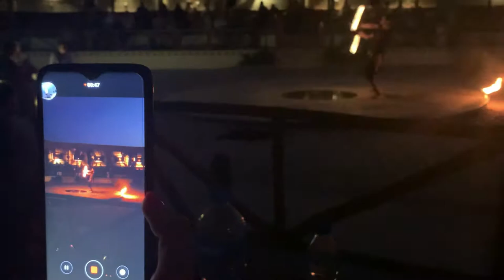Nasza ekipa w Egipcie 2021 (Hurghada, Luxor, Dolina Królów, Paradise)